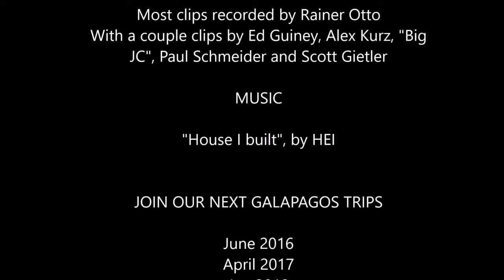Galapagos Liveaboard Diving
Galapagos Liveaboard diving submerges you in the wildlife waters of Charles Darwin his natural paradise. He could not go scuba diving in the Galapagos, because the sport had not been invented yet, but you can! No doubt the ocean is even more impressive than the land and, Dressel Divers Quality Select liveaboard diving is the best way to discover the underwater glory of Galapagos! There is a reason the worlds most famous biologist chose Galapagos for his study and it is widely considered the top diving destination in the world, nowhere on the planet is life so diverse and imposing. If you were to do only one liveaboard in your scuba diving life this would have to be the one. But why do only one? Just make sure this Galapagos is included! The earlier the better.

If you enjoy pelagic magic, this is the most pelagic and most magic place of all. This is pelagic to the power of hundreds of hammerhead sharks doting and gliding your blue ocean sky.  This is whale shark cruising along and up-close meetings with giant manta rays, mobula rays, cow nose rays, eagle rays, Galapagos sharks, silky sharks, sea turtles, giant morays and massive schools of fish, such as millions of black-striped salemas. You may even see sunfish at depth. But what makes Galapagos liveaboard diving even more unique is the presence of sea iguanas, speeding penguins and sea lions playing all over the place. And then there are the details, the macro life, to make it all even more picture perfect, such as black coral bushes sheltering seahorses, blennies, nudibranchs, hawkfish and frogfish.